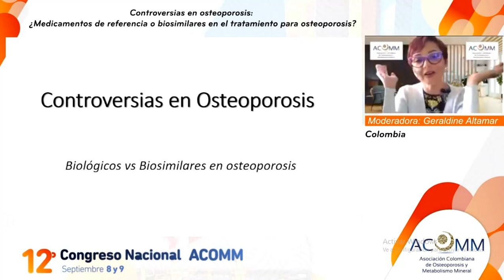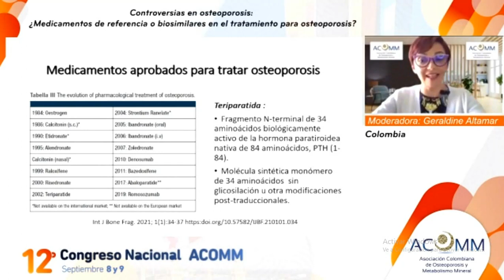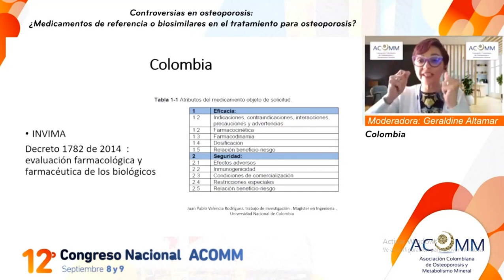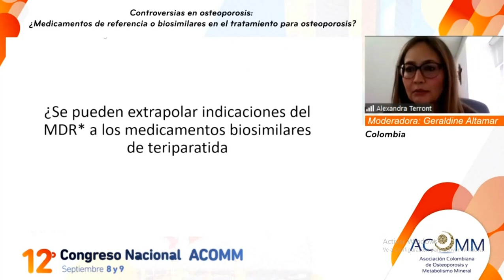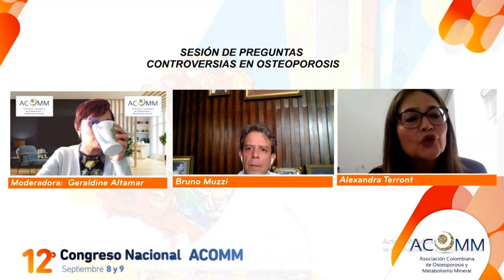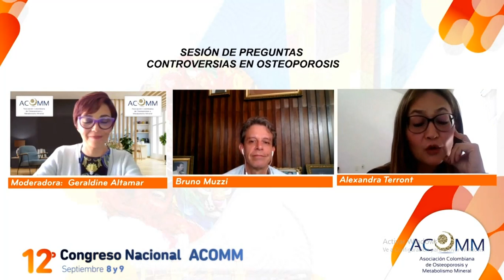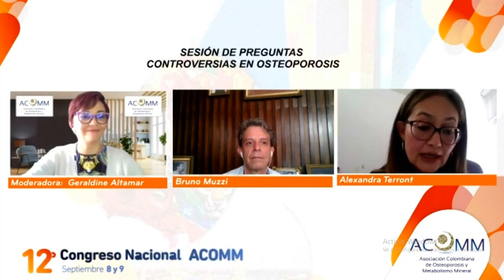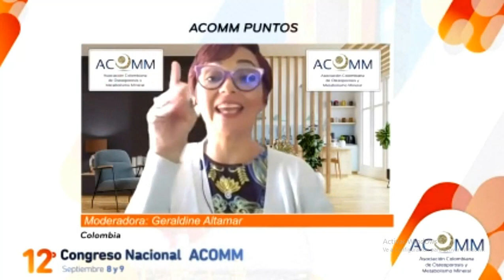Controversias en Osteoporosis Medicamentos de Referencia o Biodisponibles 12 CN ACOMM 080923